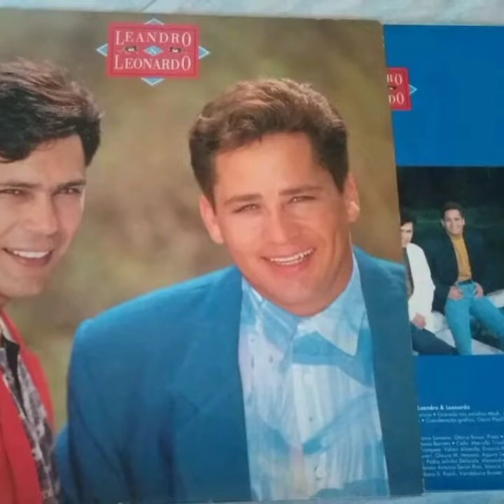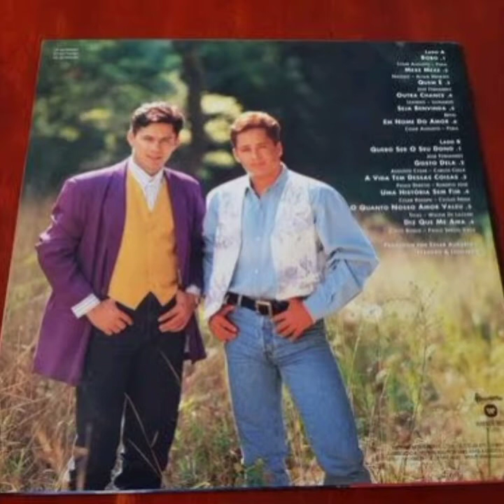Leandro e Leonardo - Quem é (1993)